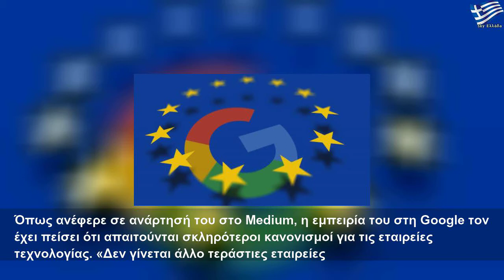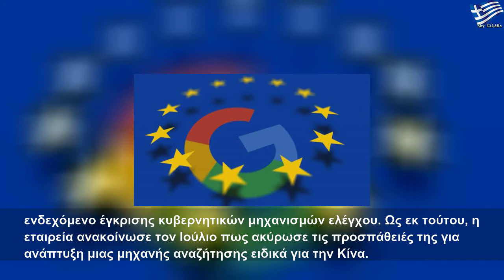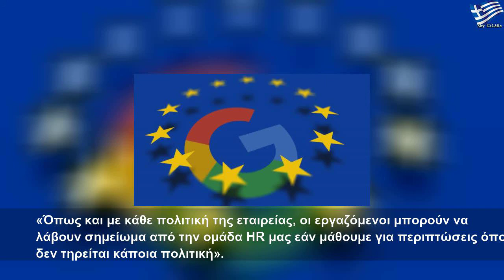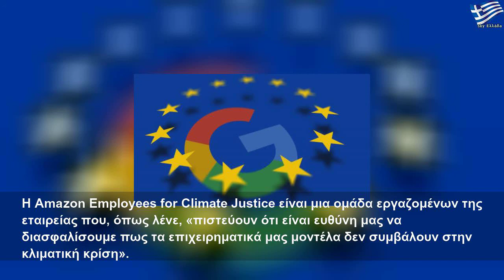Οι εργαζόμενοι «καρφώνουν» Google και Amazon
Δευτέρα, 6 Ιανουαρίου 2020
Οι εργαζόμενοι «καρφώνουν» Google και Amazon | Large Life